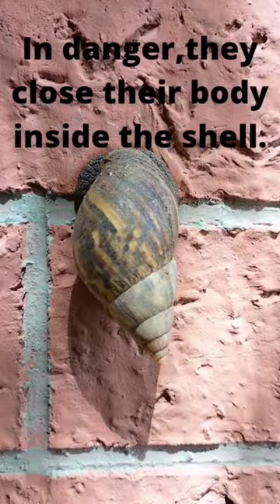science. How does a snail move2022?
snail has a very slimy body
Body has three parts
head, foot and shell.
They leave a trail behind them
In danger they close their body in the shell.

How does the snail moves short answer?

How does a snail move Class 6?

What kind of movement does snail have?

How do snails move in water?

How does a sea snail move?

Why do snails move slowly?

What are 5 interesting facts about snails?

What are snails for Class 3?